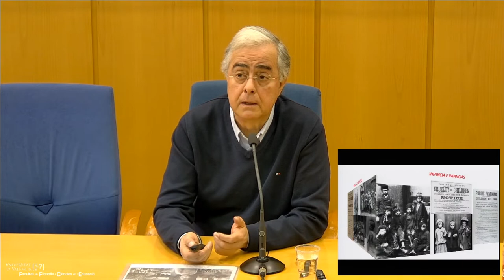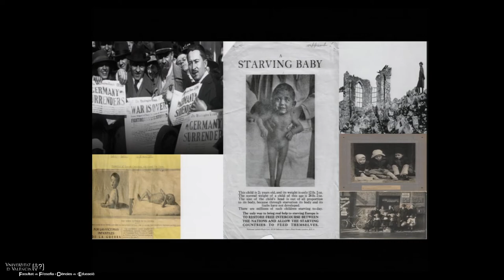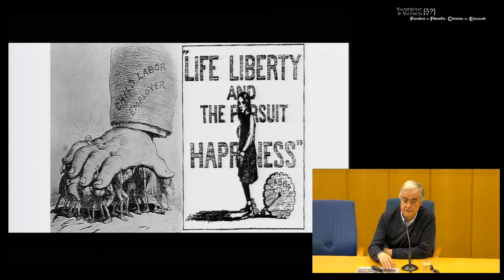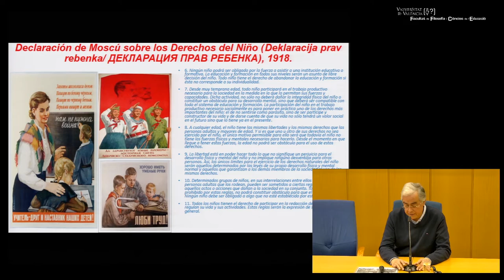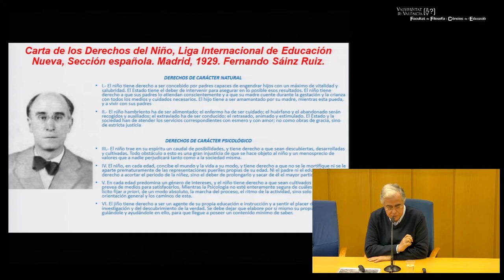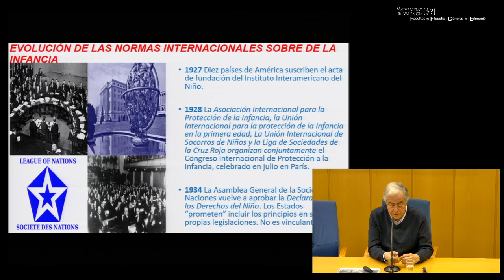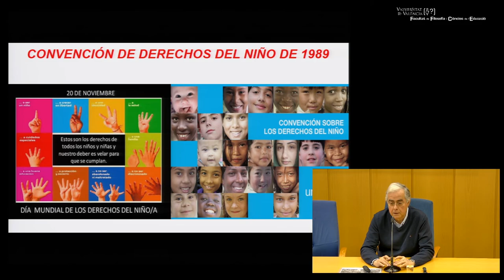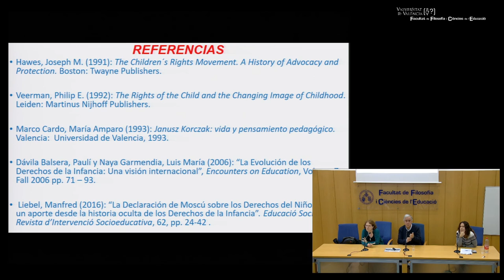El reconocimiento histórico de unos derechos específicos para la infancia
Conferencia a cargo de Luís Miguel Lázaro Lorente, catedrático de Historia de la Educación de la Universidad de Valencia, “El reconocimiento histórico de unos derechos específicos para la infancia”.

Jornadas sobre la Convención de los Derechos el Niño (CDN) en Conmemoración de Su 30º Aniversario en la Universitat de València

Conferència a càrrec de Luís Miguel Lázaro Lorente, catedràtic d'Història de l'Educació de la Universitat de València, “El reconeixement històric d'uns drets específics per a la infància”.

Jornades sobre la Convenció dels Drets el Xiquet (CDN) en Commemoració del seu 30é Aniversari a la Universitat de València